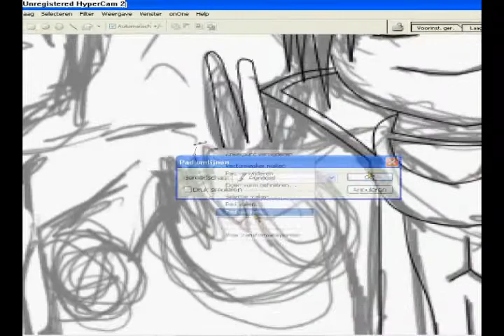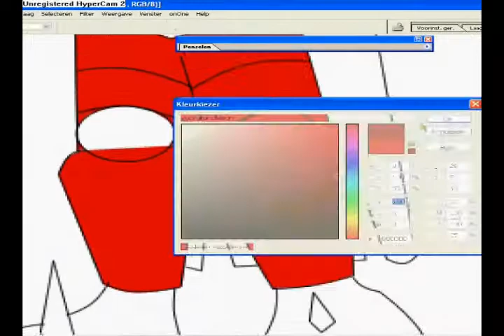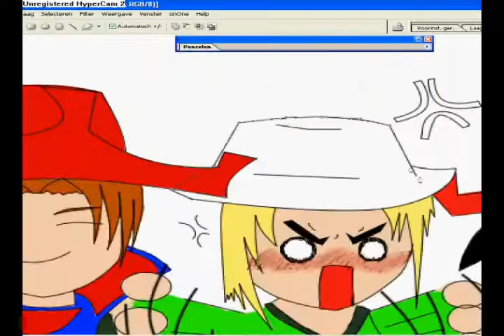Runescape Drawing - Chibi Friends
---READ THIS---

ooh how cute^^ this is just something extra for my friends, hope they will like it :D

i drew it in a Chibi style ;o

(persons + text :)
-cleanminded- *om my gosh i'm holding his hand!!!
-daeliminator- Whats the matter why so shy? ;)
-mysticdragons- hmmmm *grin*
-elvem4g3pker- Who's touching me?!?
-Likes2con- Woah keep ur hands out my face its the guy next to you :O